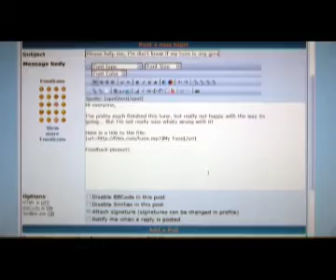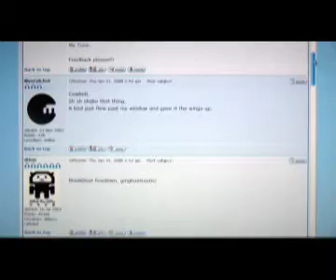Down to tha' Beat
Music Video for DJ HAL track "Down to tha' Beat".
Directed by Matt Choules.